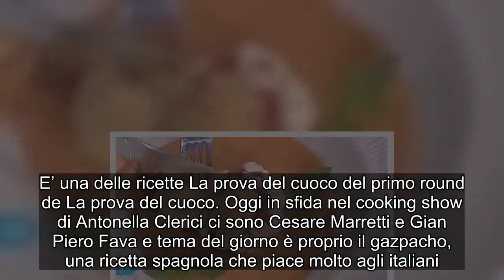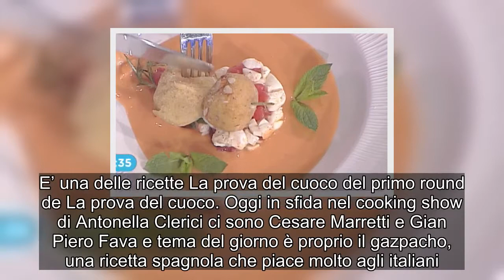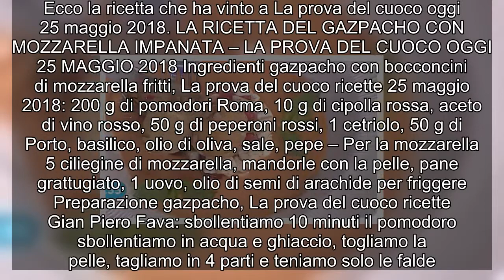Gian Piero Fava vince con gazpacho con mozzarelline fritte La prova del cuoco ricette 25 maggio 2018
La ricetta del gazpacho di Gian Piero Fava a La prova del cuoco ricette oggi 25 maggio 2018, la ricetta del gazpacho con mozzarelline fritte. E’ una delle ricette La prova del cuoco di oggi da non perdere, una delle ricette estive che dobbiamo provare, facile da fare e perfetta in tante occasioni. E’ una delle ricette La prova del cuoco del primo round de La prova del cuoco. Oggi in sfida nel cooking show di Antonella Clerici ci sono Cesare Marretti e Gian Piero Fava e tema del giorno è proprio il gazpacho, una ricetta spagnola che piace molto agli italiani. Due ricette diverse, più classica quella di Marretti, originale e golosa la ricetta del gazpacho con la mozzarella di fava. Ecco la ricetta che ha vinto a La prova del cuoco oggi 25 maggio 2018. LA RICETTA DEL GAZPACHO CON MOZZARELLA IMPANATA – LA PROVA DEL CUOCO OGGI 25 MAGGIO 2018 Ingredienti gazpacho con bocconcini di mozzarella fritti, La prova del cuoco ricette 25 maggio 2018: 200 g di pomodori Roma, 10 g di cipolla rossa, aceto di vino rosso, 50 g di peperoni rossi, 1 cetriolo, 50 g di Porto, basilico, olio di oliva, sale, pepe – Per la mozzarella 5 ciliegine di mozzarella, mandorle con la pelle, pane grattugiato, 1 uovo, olio di semi di arachide per friggere Preparazione gazpacho, La prova del cuoco ricette Gian Piero Fava: sbollentiamo 10 minuti il pomodoro sbollentiamo in acqua e ghiaccio, togliamo la pelle, tagliamo in 4 parti e teniamo solo le falde. Cetrioli a dadini, peperone rosso a dadini e cipolla a fette li mettiamo in acqua e ghiaccio per 20 minuti, separati, ognuno nella propria ciotola. Nel mixer versiamo i pomodori preparati prima, cetrioli, cipolla, peperone rosse e ghiaccio, frulliamo il tutto e poi filtriamo con il colino e infine montiamo con l’olio di oliva. Facciamo una panure di mandorle e pane grattugiato. Le mozzarelline le passiamo prima nelle uova sbattute e poi nella panure quindi infilziamo due mozzarelline nel rametto di rosmarino e friggiamo in olio ben caldo, adagiamo poi su carta da cucina. Tagliamo a dadini altra mozzarella e qualche pomodoro, condiamo con olio, sale, basilico e pepe. Versiamo nel piatto la cremina rossa e aggiungiamo al centro mozzarella e pomodorini conditi e completiamo con le mozzarelline fritte. GianPieroFava, vince, gazpacho, mozzarelline, fritte, prova, cuoco, ricette, maggio, 2018Gian Piero Fava vince con gazpacho con mozzarelline fritte La prova del cuoco ricette 25 maggio 2018 TRUCCHI CUCINA